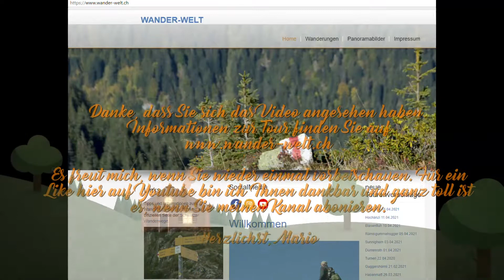Wanderung zum Chamben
Rundtour im Solothurner Jura. Ab Balmberg.